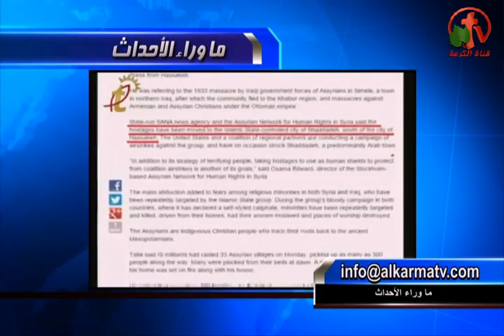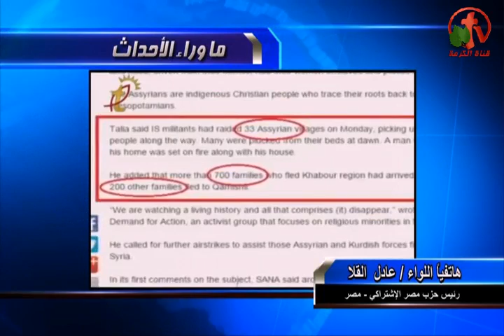مكالمة اللواء عادل القلا حول كيفية القضاء علي داعش!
جزء من حلقة ماوراء الأحداث 27 فبراير 2015
Behind Scenes program
Dr. Mona Roman